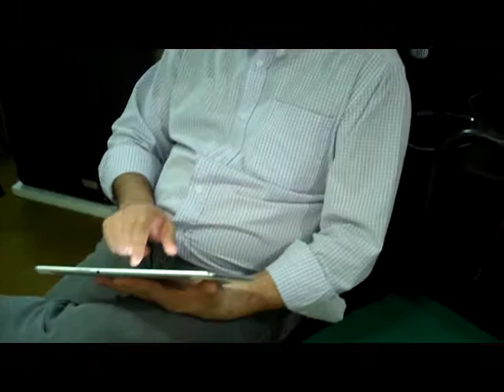Conversatorio Mario ferreiro y Victor Báez Mosqueira (3) - Impuestos y comunicaciones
oportunidad a todos.  Siendo la Tv que da oportunidad a todos, hemos contactado con gente del equipo de Horacio Cartes, inivtandoles a un conversatorio con Mario Ferreiro, aqui en ECOTV. No nos han respondido hasta la fecha. En este bloque se habla de los impuestos justos y de las comunicaciones vía Cadena de Radio difusión para temas de interés nacional.